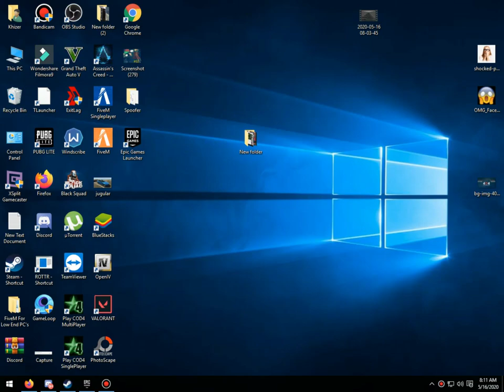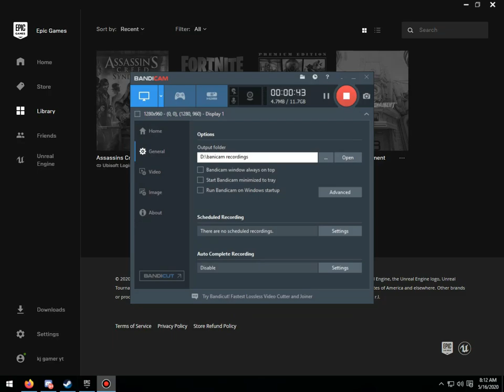Gta 5 free on epic games for limited time#PTYC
RAM           6GB